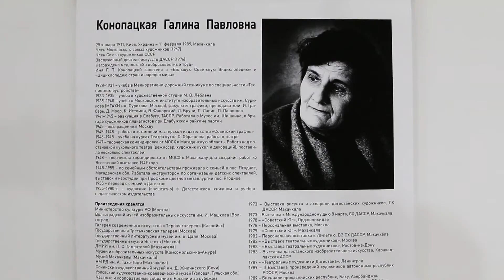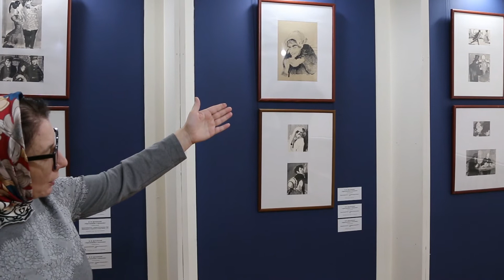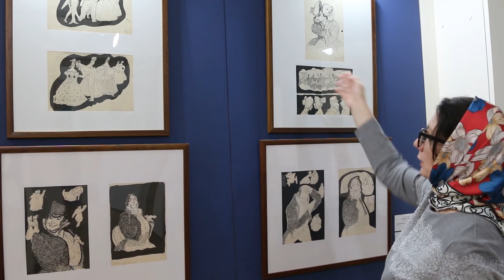Книжная иллюстрация в творчестве Галины Конопацкой. Открытие выставки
открытие выставки "Книжная иллюстрация в творчестве Галины Конопацкой», приуроченной к 200-летию Ф. М. Достоевского.

Галиной Павловной Конопацкой было оформлено более двадцати книг дагестанских, российских и зарубежных писателей. Наша камерная выставка знакомит с интересной и малоизученной страницей ее творчества – работой иллюстратором в Дагестанском книжном и учебно-педагогическом издательстве с 1955 по 1980-е годы.

Она работала над оформлением романа Ф. М. Достоевского «Преступление и наказание» в 1978 году. Графические листы выполнены в технике размывки тушью, из тональных переходов, оттенков складывается контраст драматических чувств, сюжетное психологическое напряжение.

Второй период (1982–1983) – это часть эскизов к «Братьям Карамазовым» и «Подростку». Раскованно, небрежным пером – обобщенно, схематично намечается поза, жест персонажа.

В этой же технике выполнена серия работ к «Евгению Онегину» А. С. Пушкина в 1981 году. Словно из солидарности с пушкинской строфой беглый штрих этих рисунков напоминает непрофессиональные, но «острые» наброски поэта на полях его рукописей – иллюстрация в манере пушкинского рисунка.

Данная выставка объединила несколько циклов иллюстраций к произведениям русских и зарубежных писателей: Н. В. Гоголя «Нос» и «Мертвые души», «Мертвые души»; М. Горького «Русские рассказы»; А. Н. Толстого «Хождение по мукам»; М. М. Зощенко «Рассказы»; О. Бальзака «Покинутая женщина»; Э. Т. А. Гофмана «Крошка Цахес»; Ч. Диккенса «Холодный дом».

Куратор - Равзат Идармачева